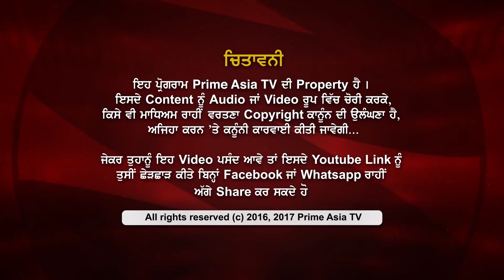Prime Charcha (68) || DR Jagjit Singh Grewal - Sahajdhara Part 1 Always Alert ! Fully Aware !